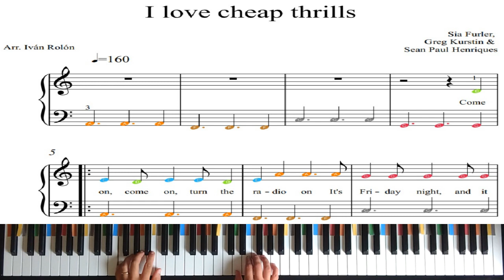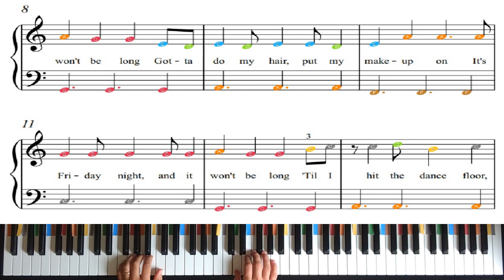Cheap thrills 🕺│ Sia Furler. Easy Piano Arrangement ♫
Recommended level to play this work: A2
In this section, I share easy arrangements for piano students.
To learn more about my piano and music theory course, I invite you to visit the following link:

Empfohlenes Niveau zum Spielen dieses Werks: A2
In diesem Abschnitt teile ich einfache Arrangements für Klavierschüler*innen.
Um mehr über meinen Klavier- und Musiktheoriekurs zu erfahren, lade ich Sie ein, den folgenden Link zu besuchen:

Nivel recomendado para tocar esta obra: A2
En esta sección comparto arreglos facilitados para estudiantes de piano.
Para conocer más sobre mi curso de piano y lenguaje musical, te invito a visitar el siguiente link: